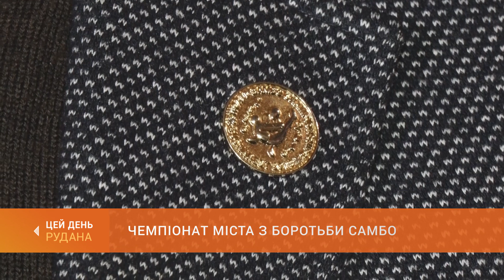Чемпіонат міста з боротьби самбо: юні самбісти готуються до обласних змагань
19 комплектів нагород розіграли на першому в цьому році чемпіонаті міста з боротьби самбо серед юнаків. Переможці та призери змагань увійдуть до складу збірної Кривого Рогу, яка вже у ці вихідні поміряється силами з провідними колективами з усієї Дніпропетровщини. Подробиці змагань у сюжеті Івана Проводова.